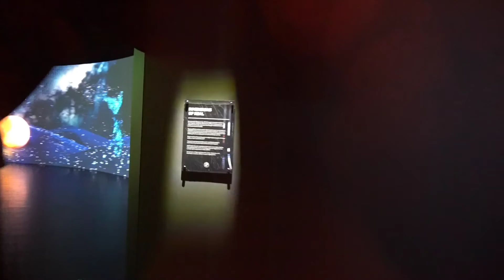The Best of CES: BMW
After last year's online event, the International Consumer Electronics Show returned to the Las Vegas Convention Center in January 2022. Despite being roughly half the size and drawing 70 percent fewer attendees than the 2020 iteration, most exhibiting companies reported the event exceeded expectations. After reviewing every one of the 2,300 exhibits, EXHIBITOR's editorial team arrived at this list of the 20 most impressive stands from CES 2022.